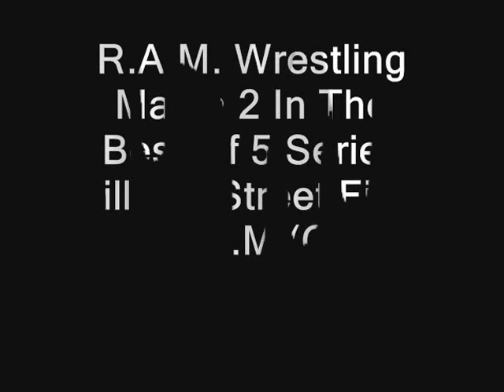R.A.M. Wrestling Match 2 In The Best Of 5 Series Hillbilly Street Fight S.O.M (C) vs Southern Pride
R.A.M. Wrestling Match 2 In The Best Of 5 Series Hillbilly Street Fight S.O.M (C) vs Southern Pride For The R.A.M. Tag Team Titles